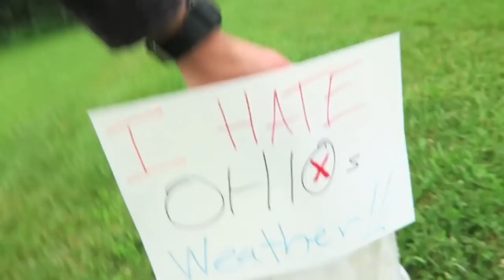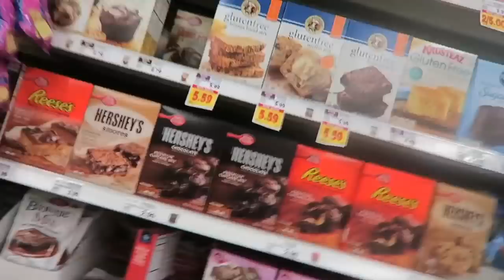I HAD TO DO IT!!